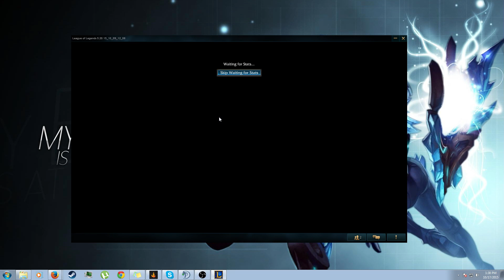Chi League 1-30: Shyvana udyre top